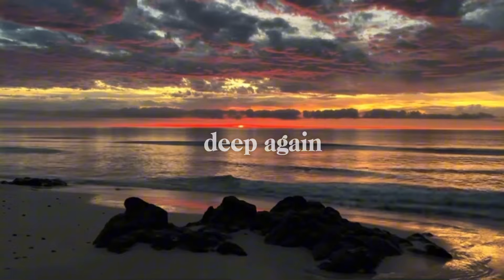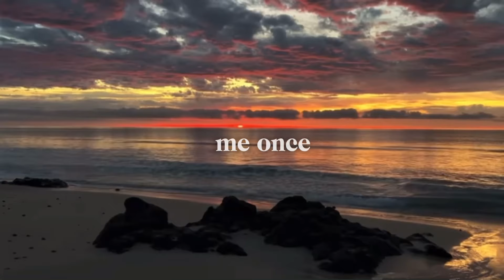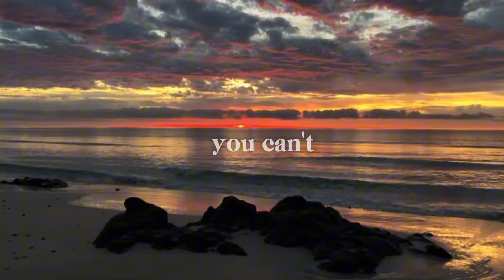With You “Lyrics” by OBICHI